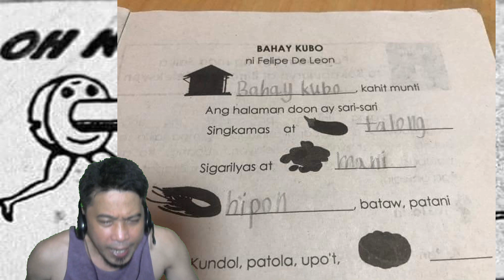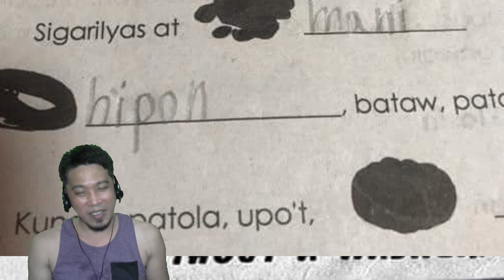Yung Sakto lang na Malande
Together let's Spread the Good Vibes ...

Imagine... Create... Inspire...
And always remember Enjoy Life ..